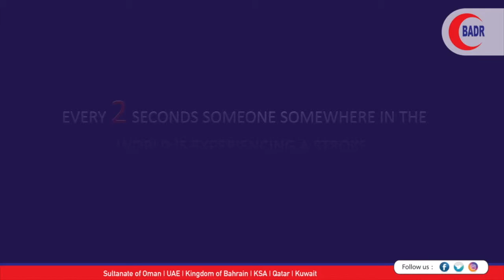World Stroke Day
Stroke is a complex medical issue. But there are ways to significantly reduce its impact. Recognizing the signs of stroke early, treating it as a medical emergency, and access to the best professional care can substantially improve outcomes.